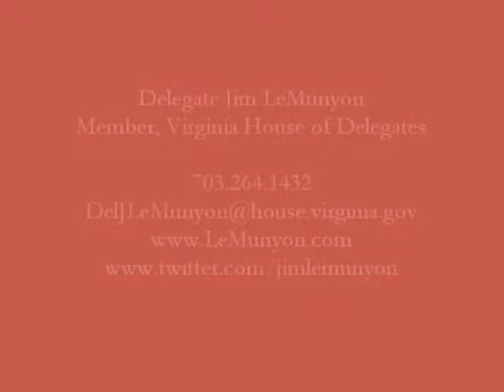LeMunyon Introduces Reverend Mike Magwire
Reverend Michael Magwire gives the opening prayer for the Virginia House of Delegates